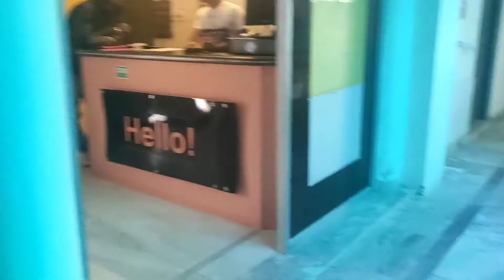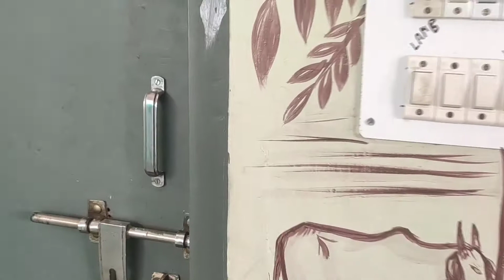Rajasthan vlogs (ep:02) Zostel Pushkar :Stayed for 2 nights